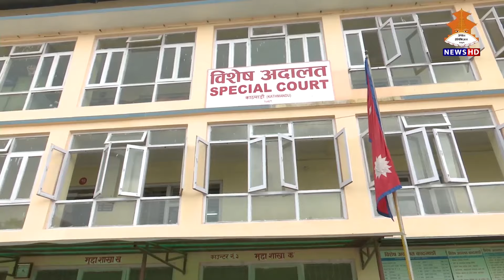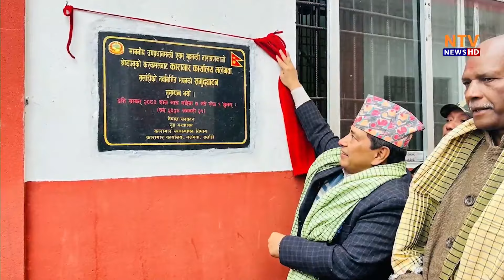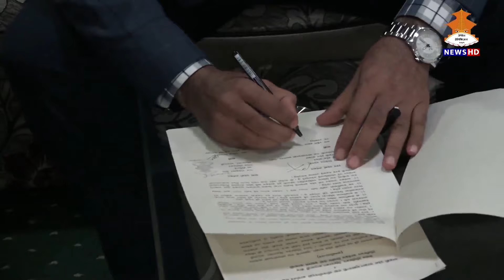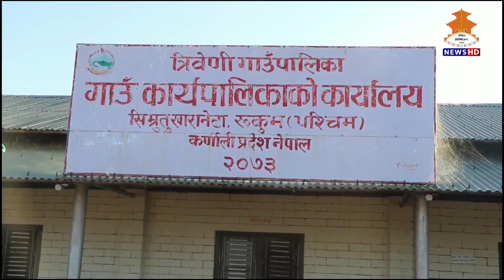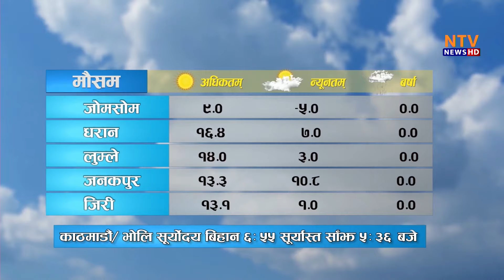दैनिक ८ बजेको समाचार | 8PM NEPALI NEWS | Nepal Television 2080-10-07